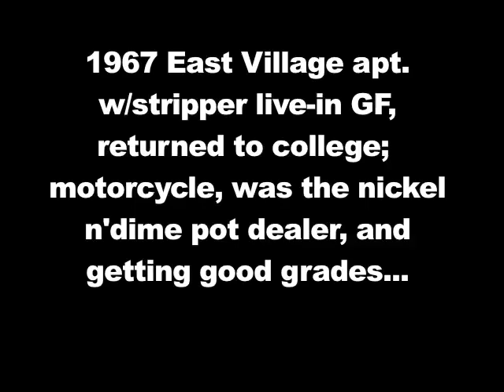My Schizophrenic Story w/Brtitney Spears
Interpersonal Theory of Psychiatry (HS Sullivan) states that "under special circumstances," schizophrenic episodes are entered into by being taken advantage of. I had the same experience as Britney re: being taken advantage of by a significant other (My own K-fed).
This will show Annotations to other modules of psychiatric exploration and education:
• Childhood Trauma Paves Way for Eventual Schizophrenia
• My K-fed